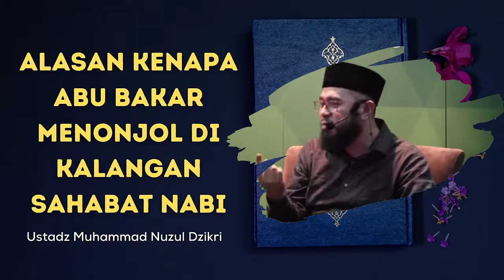Alasan Kenapa Abu Bakar Menonjol di Kalangan Sahabat Nabi - Ustadz Muhammad Nuzul Dzikri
Jazakallahu khairan kepada Ustadz Muhammad Nuzul Dzikri